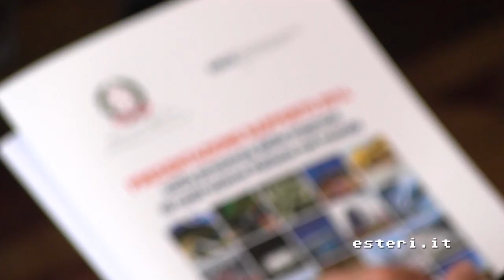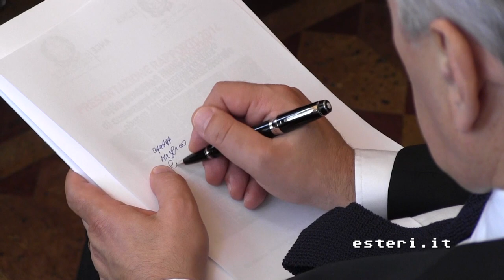Le imprese italiane edili volano oltre confine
Le imprese italiane di costruzione continuano a crescere a ritmi sostenuti all'estero. A confermarlo sono i dati del rapporto annuale dell'ANCE, presentato a Villa Madama l'8 ottobre.
All’incontro hanno partecipato il Vice Ministro degli Affari Esteri e della Cooperazione Internazionale, Lapo Pistelli, il Vice Ministro dello Sviluppo Economico, Carlo Calenda, il Segretario Generale del Ministero degli Affari Esteri e della Cooperazione Internazionale, Ambasciatore Michele Valensise, insieme al Presidente dell’ANCE, Paolo Buzzetti, e al Vice Presidente e Presidente del Comitato Lavori all’estero dell’Associazione, Giandomenico Ghella.